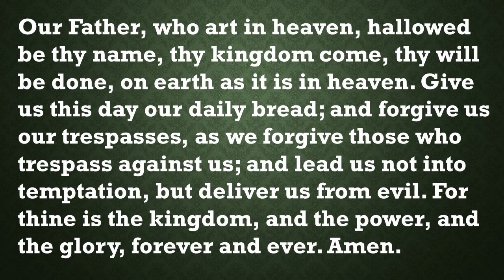Our Daily Devotion July 30, 2024